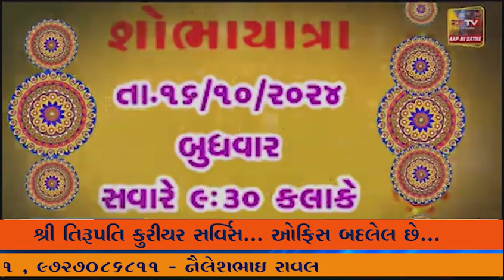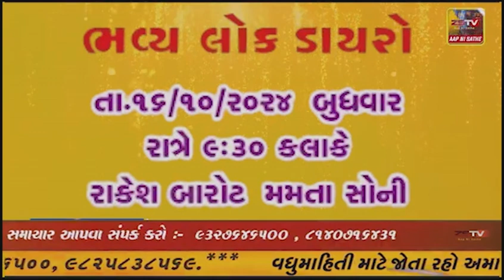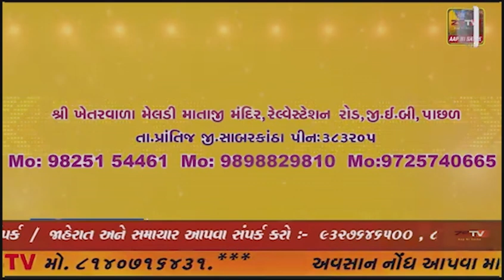રાજપીપલા ખાતેનવરાત્રી શેરી ગરબા હરીફાઈ -2024 યોજાયો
રાજપીપલા ખાતે
નવરાત્રી શેરી ગરબા હરીફાઈ -2024  યોજાયો